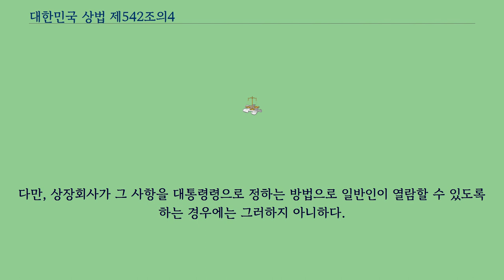대한민국 상법 제542조의4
대한민국 상법 제542조의4는 주주총회 소집공고 등에 대한 상법 회사법의 조문이다.
제542조의4 （주주총회 소집공고 등） （1） 상장회사가 주주총회를 소집하는 경우 대통령령으로 정하는 수 이하의 주식을 소유하는 주주에게는 정관으로 정하는 바에 따라 주주총회일의 2주 전에 주주총회를 소집하는 뜻과 회의의 목적사항을 둘 이상의 일간신문에 각각 2회 이상 공고하거나 대통령령으로 정하는 바에 따라 전자적 방법으로 공고함으로써 제363조제1항의 소집통지를 갈음할 수 있다.
（2） 상장회사가 이사·감사의 선임에 관한 사항을 목적으로 하는 주주총회를 소집통지 또는 공고하는 경우에는 이사·감사 후보자의 성명, 약력, 추천인, 그 밖에 대통령령으로 정하는 후보자에 관한 사항을 통지하거나 공고하여야 한다.
（3） 상장회사가 주주총회 소집의 통지 또는 공고를 하는 경우에는 사외이사 등의 활동내역과 보수에 관한 사항, 사업개요 등 대통령령으로 정하는 사항을 통지 또는 공고하여야 한다.
다만, 상장회사가 그 사항을 대통령령으로 정하는 방법으로 일반인이 열람할 수 있도록 하는 경우에는 그러하지 아니하다.